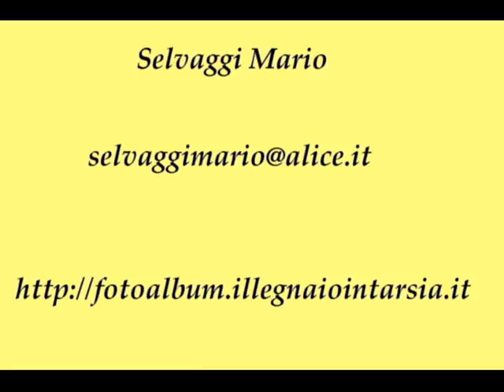VELIERO 2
CIELO, MARE, TRAMONTO, SONO IL FULCRO DI QUESTO QUADRO. DOVE ARDUA E' STATA LA RICERCA DELLA VENATURA CHE INTERPRETASSE IL RISULTATO OTTENUTO.